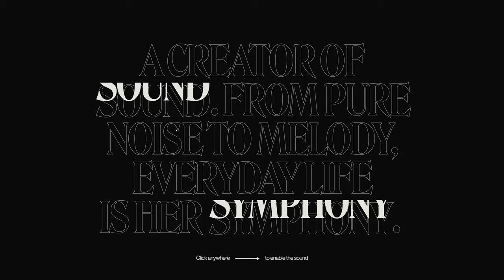Chiara luzzana sound designer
chiara luzzana sound designer by Niccolò Miranda From Italy.
Chiara Luzzana is an award-winning Sound Designer focused on Sound Design, Music Composition, Sound Branding and Soundtrack collaborating with brand and agencies all over the world.